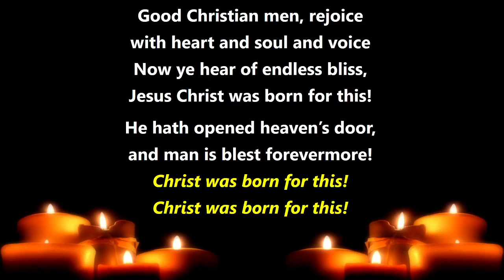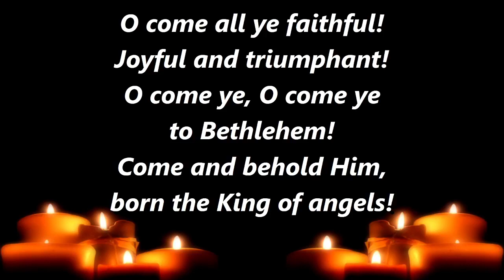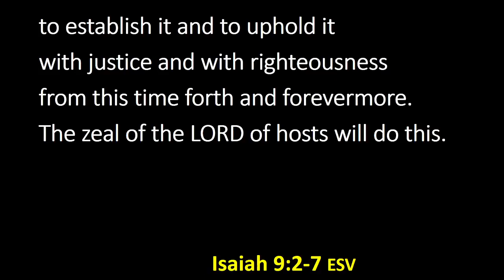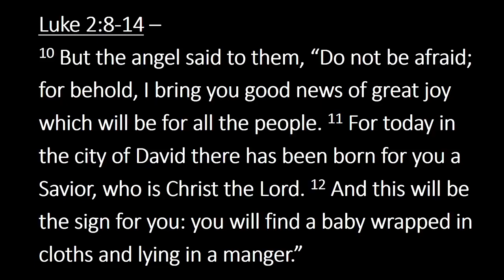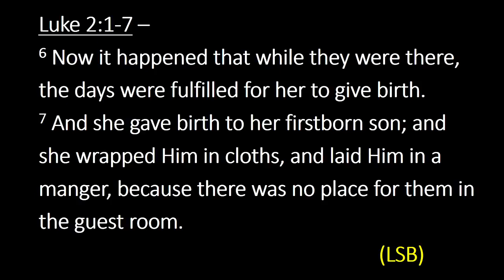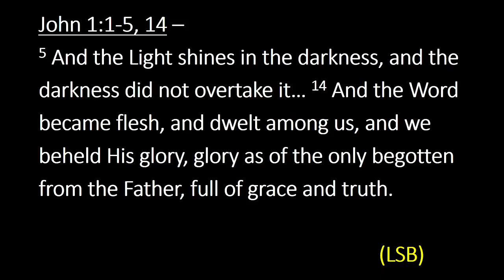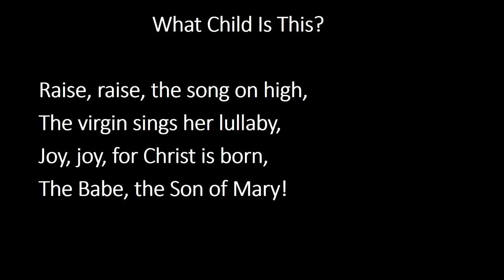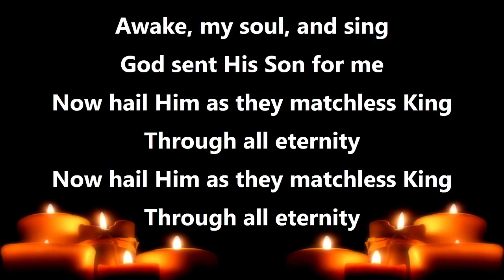"What Child Is This?" - Selected Biblical Texts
A scriptural study through the Christmas carol, "What Child Is This?"
Worship begins @ 9:50
Sermon begins @ 26:45